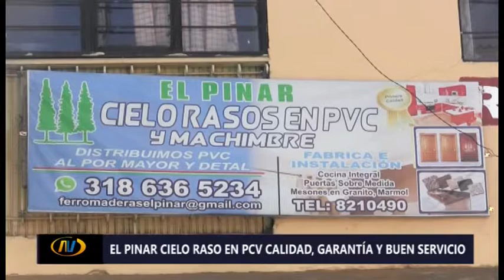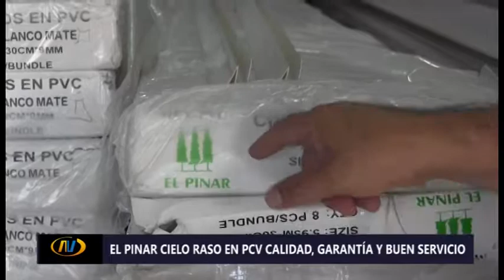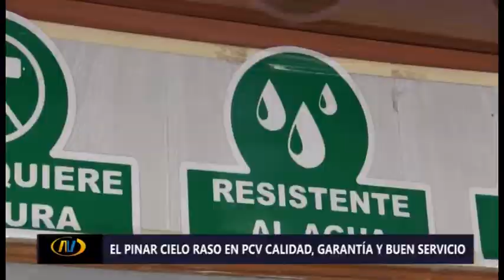NOTA Cielo Raso en PVC el Pinar, brinda pautas para reconocer un PVC de calidad con la garantía del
Canal Notivision Popayán - Canal Aliado Claro